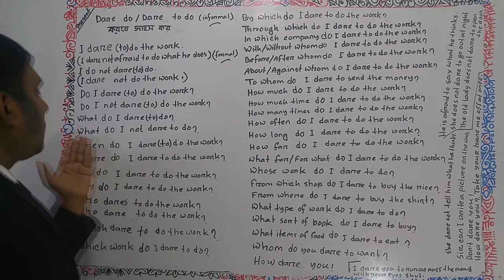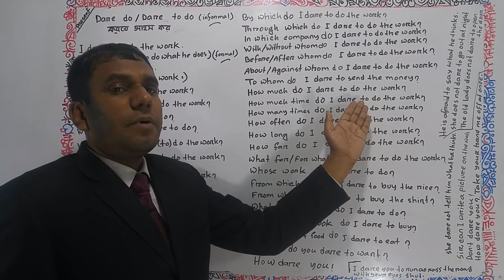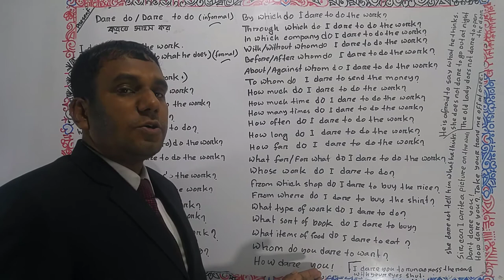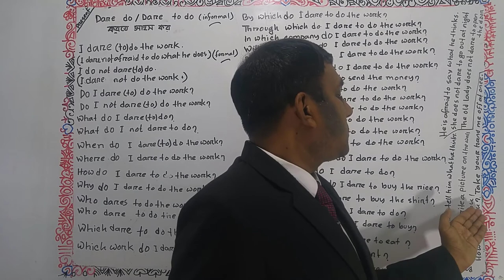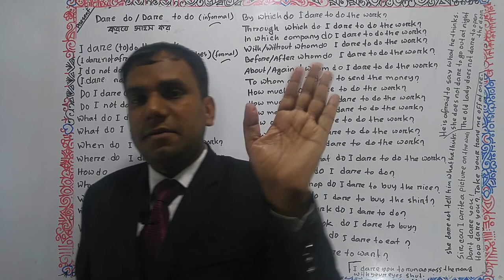🌷Dare do দিয়ে ৫০ ধরণের ইংরেজি বাক্য শিখুন🌻 Usage of"Dare do"সাহস করে করা🌴Bengali to English speaking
☘️Learn“Dare do or Dare to do” Uses of “Dare do”, how to use “Dare do” in spoken English, in this video, you can learn the best way of usage “Dare do” for speaking and reading. Teachers, parents and students will get help to improve their grammar based learning of English language with the uses of “Dare do”. Learn step by step about “Dare do” in English or “Dare do” for beginners in English. Basic English learning through “Dare do” is here. Dare meaning in Bangla or Bengali is here.
☘️To become a fluent speaker, you should stay with “Balal Language School”.
☘️Here I talked about the amazing usage of “Dare do” or The way to say “Dare do” in English. Speak English here fluently. English full speaking course or a full-length spoken English video series is here. English speaking video for student. Balal_English_Language_School,BLS is here you can learn English to Bangla, Bangla to English and English to English. Powerful English lesson is here. English full speaking course is also here. “Dare do” is here. “Dare do” structure, Usage of “Dare do” with example. “Dare do” Rules. Modal verb “Dare do”. Model auxiliary verb Dare do. English full-speaking course is here. BLS